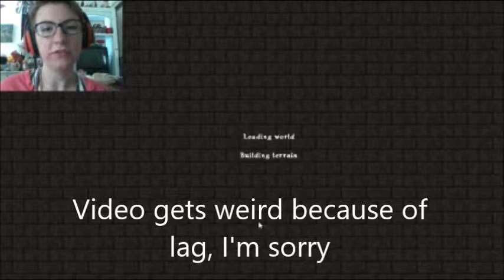LAGGIEST VIDEO EVER || Survival Minecraft - Ep. 1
My Fellow Gamers,

     The video is pretty laggy, but towards the end it does't lag. Today, all we achieve is chopping wood, building a box and dyeing by a Skeleton too many times.

Gaming Requests?

STAY NERDY AND DON'T EVER CHANGE YOU